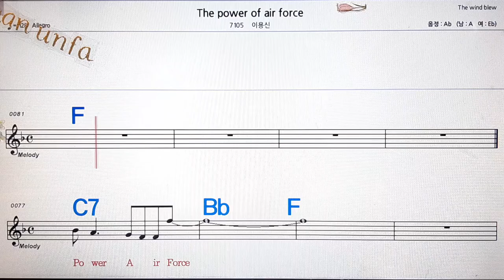The power of air force/이용신💋노래방, 통기타 , 코드 큰악보, 가라오케, 반주💖Karaoke, Sheet Music, Chord, MR